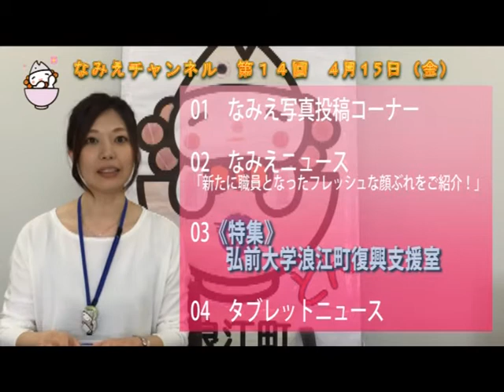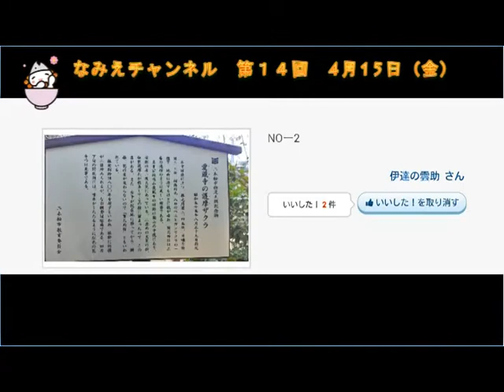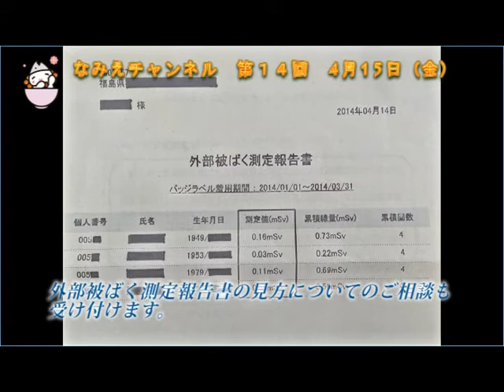【なみえチャンネル第１４回】《特集》弘前大学復興支援室のご紹介＆新採用職員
浪江町での出来事や楽しい話題から大切なお知らせまで、分かりやすく動画でお届けしてる『なみえチャンネル』

今週も話題満載でお届けします。

下の英字を押してください。すぐに見ることができます！

《今週の目次》

◆写真投稿コーナー

・川添のいどさん

・伊達の雲助

◆なみえニュース

今年度役場職員となったフレッシュな顔ぶれをご紹介〈第２弾〉

◆今週の特集

弘前大学浪江町復興支援室のお２人をお招きし、支援室の活動についてお聞きしました。

原発事故に伴う健康上の不安などご相談ください。